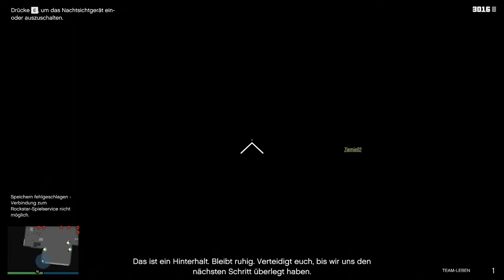GTA V Doomsday Heist Akt2 Vorbereitung